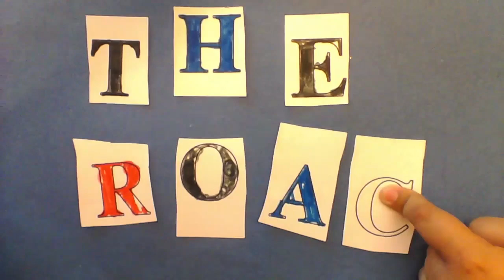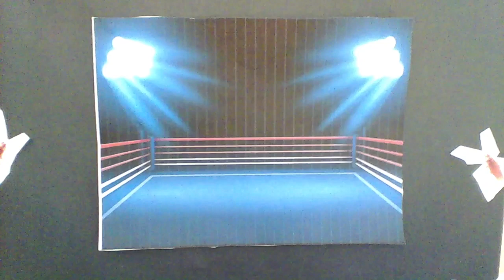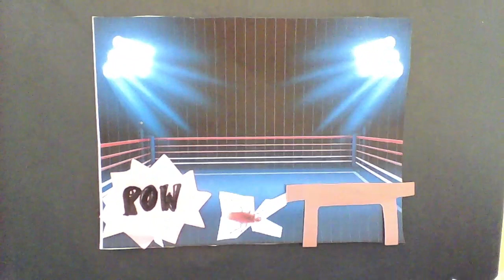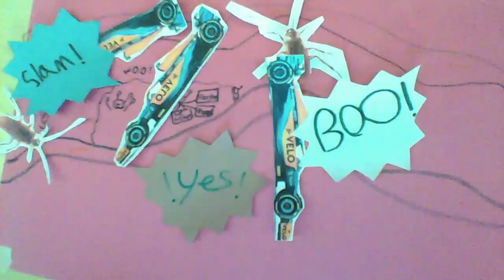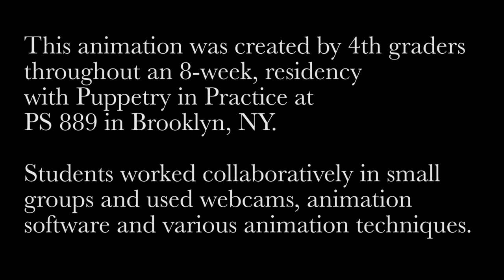PS 889 - 4-301 - The Roach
4th grade students in PS 889 in Brooklyn, NY worked with Puppetry in Practice artists to create this stop motion animation based on the Jack Prelutsky poem, "The Roach."
Students worked in small groups to create the animated scenes included in this film.